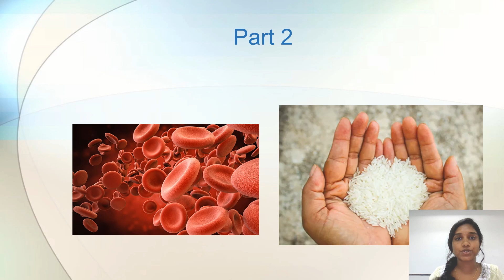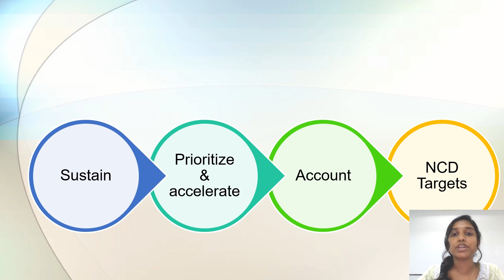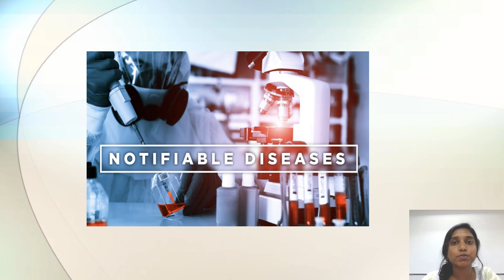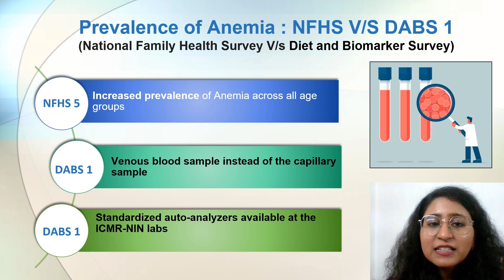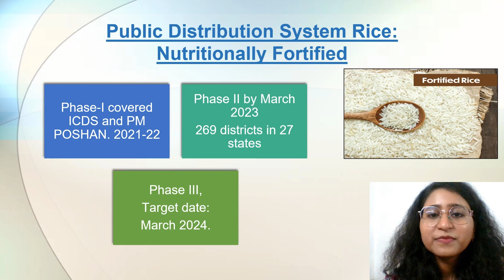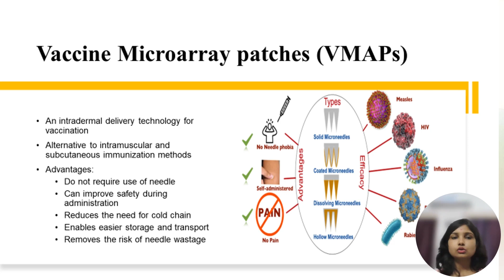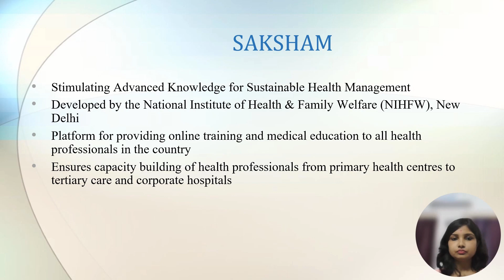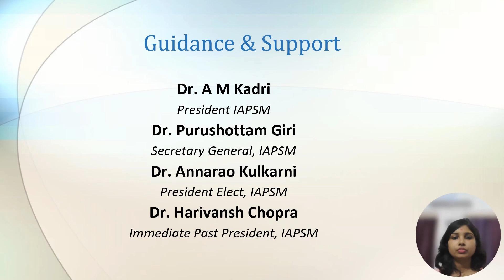'Special edition by Mentors, Capsule 14' : April-June 2023 Public Health Update Series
Health Update Series for the month of April to June 2023:
Links for the updates:

● Implementation roadmap for accelerating the prevention and control of noncommunicable diseases in South-East Asia 2022–2030
● National Program for prevention & control of Non-communicable diseases (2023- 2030)
● Government programme for non-communicable diseases renamed - The Hindu
● World Malaria Day 2023 - WHO emphasizes innovations in preventive, diagnostic, and treatment strategies
● Estimation of Anemia Prevalence in the country: NFHS versus DABS
● India sees reduction in stunting; but wasting, obesity are concern
● PDS becomes nutritionally Fortified: Fortified with Iron, Folic acid and Vit B12 and other micronutrients
● Fortification of Rice and its Distribution under Public Distribution System
● World Immunization Week